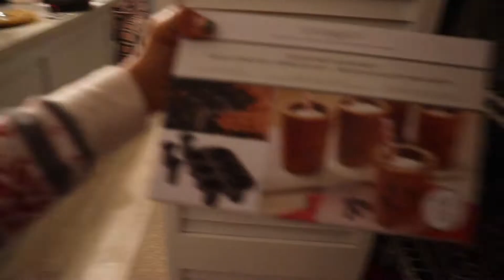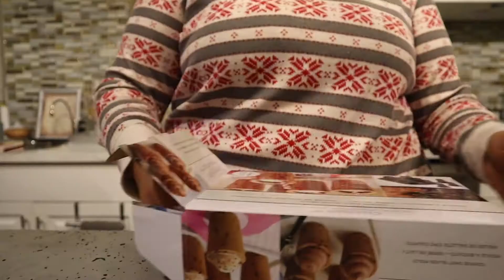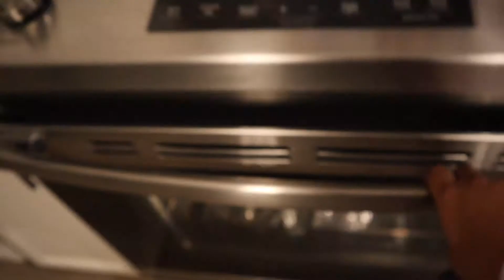EPIC GIRLS NIGHT... kinda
nyafebres

nya_febres